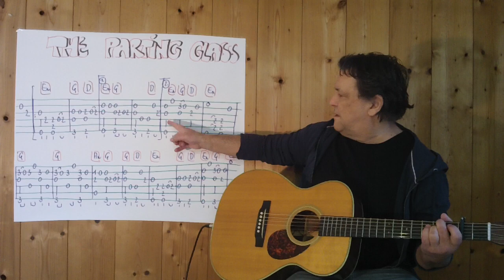Fingerstyle Guitar Lesson #279: THE PARTING GLASS (Scottish Traditional)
... often sung at the end of a gathering of friends